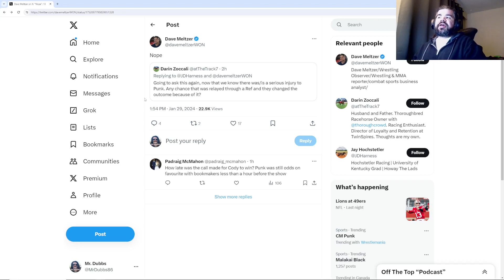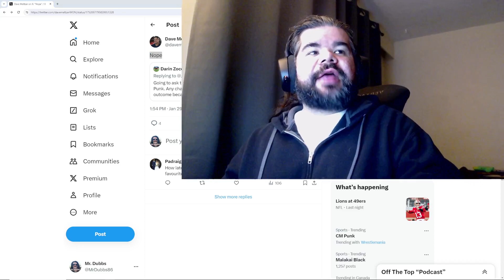Breaking News | CM Punk injured. Out Indefinitely?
Credit to Dave Meltzer of the WON for breaking this story.